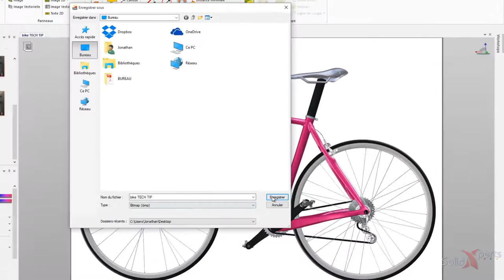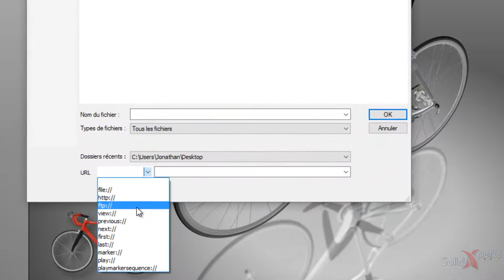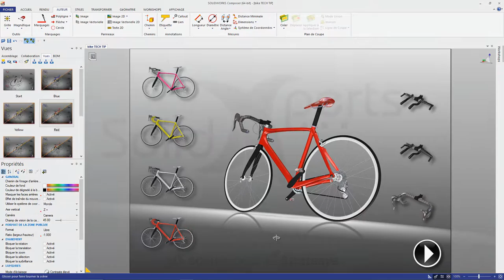SOLIDWORKS Composer - Vue intelligente couleurs - Janvier 2016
Un truc très alléchant ce mois-ci. Comment faire pour cliquer sur des options de couleurs et l’afficher dans notre vue de Composer ? Venez voir comment c’est facile de faire un vue de notre modèle avec des images d’options qui permet de voir le tout à l’écran.